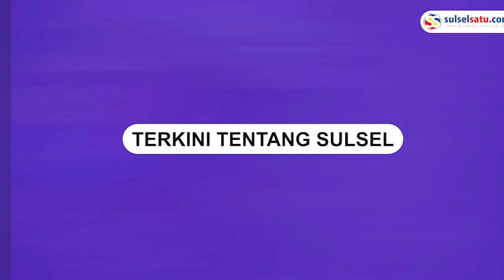Lelang Terbuka 7 Jabatan Tinggi Pratama Pemkot Makassar Ditutup, Dinsos Paling Banyak Peminat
Badan Kepegawaian dan Pengmbangan Sumber Daya Manusia (BKPSDMD) telah menutup pendaftaran seleksi terbuka jabatan pimpinan tinggi pratama (JPTP) Pemkot Makassar.

Hal itu disampaikan Kepala BKPSDMD Makassar Akhmad Namsum kepada Sulselsatu.com, Jumat (16/2/2024).

“Hari ini adalah hari terakhir masa pendaftaran tujuh JPTP Pemkot Makassar. Sesuai dengan jadwal pendaftaran sore ini pukul 17.00 WITA ditutup,” ungkap Namsum.
Video: Andi Baso
Video terkini dan terbaru..